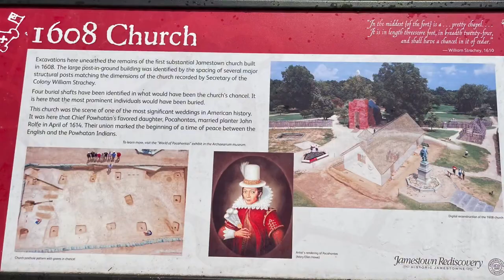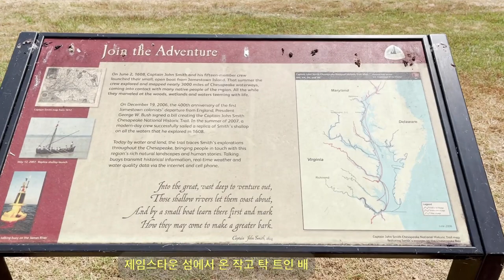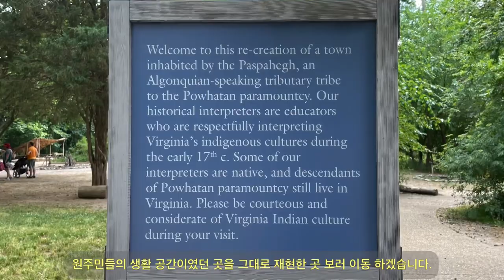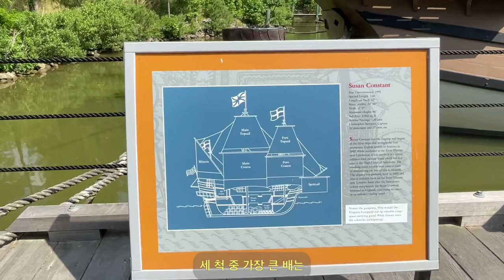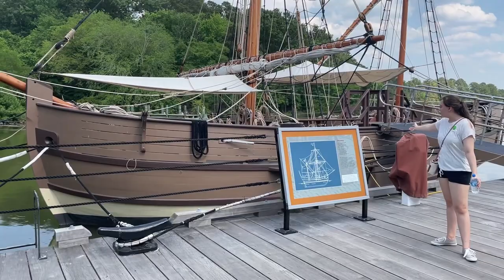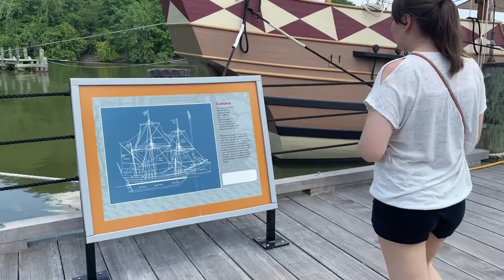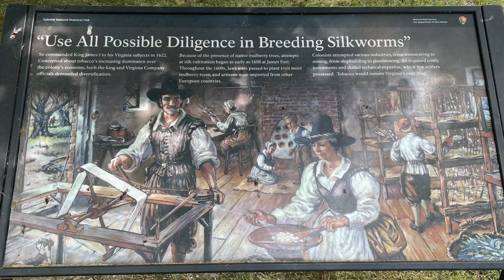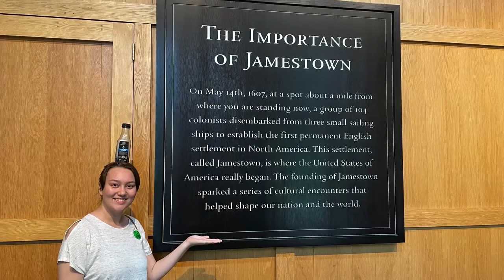Reliving Jamestown - Pocahontas and John Smith / 포카혼타스의 제임스타운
the original settlement and the recreation James Fort and Powhatan village

After watching the Pocahontas movie, the girls put Jamestown, VA on the list of places to see on our RV adventures around America. So, of course, why not check out the heart of where many say the United States got its start?

We first go to the original Jamestowne settlement site where the Virginia Company of London got sanctioned by the crown to go and start a colony. With a slow start and eventually the great guidance from John Smith and an innate natural ability for diplomacy by the daughter of the Chief of the Powhatan tribe, Pocahontas, Jamestown survived.

After seeing the original settlement site, we went a mile and a half down the road to the recreation and living museum of Jamestown.

This is where it got really interesting!

We started off by seeing the Powhatan's village, the all three full-size replicas of the ships the settlers came over on, and finally the James Fort and an exhibition of firing a cannon!

Very fun!

We hope you enjoy the adventure with us!

A suggestion was to have a little quiz to see what we learn along the way. Here are the full set of questions. We'll do this in another video coming up!

10 Question Quiz about Jamestowne and Pocahontas:
1. What year was Jamestowne established?
 1. 1607
2. what country sanctioned the settlement of Jamestowne?
 1. England
3. Company that was behind the expedition and settlement?
 1. Virginia Company of London
4. What is Pocahontas' birth name?
 1. Amonute
5. Pocahontas was her nickname. What does Pocahontas mean?
 1. Playful one.
6. Who did Pocahontas marry?
 1. John Rolfe
7.  How did they meet?
 1. While Pocahontas was in captivity / kidnapped by the settlers.
8. What was the name of the tribe Pocahontas came from?
 1. Powhatan
9. What was Pocahontas' father's name?
 1. Wahunsenacawh, aka, Chief Powhatan
10. How much land did Chief Powhatan control?
 1. 10,000 sq miles ???
 2. about 25,000 people
11. How many other tribes were under his rule?
 1. when he originally became chief he inherited 6 tribes, but through war and alliances grew it to 30
12. How many children did Pocahontas have?
 1. 1
 2. Bonus: Thomas
13. How old was Pocahontas when she died?
 1. 21/2
14. Where did she die?
 1. England - ironically, Gravesend.
15. Bonus vocabulary:
 1. What is that kind of tall tower-like monument called that we saw at Jamestowne?
 2. obelisk